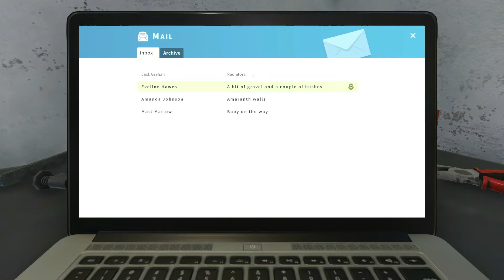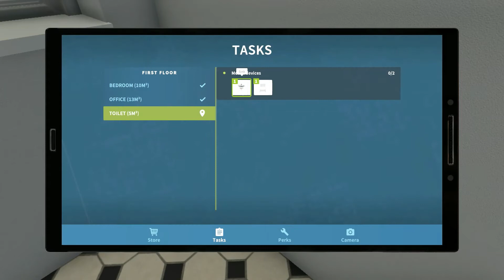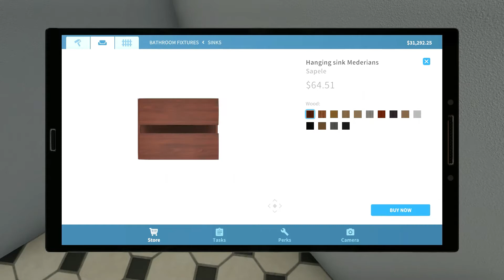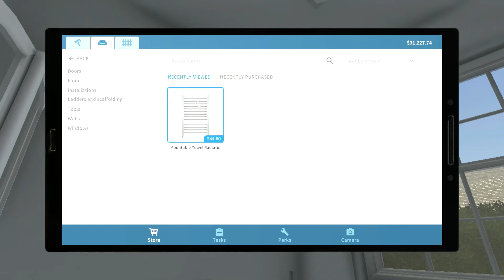House Flipper#3 Radiators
Another quick job for me. The house needs heating for the winter season, so installing radiators in some of the rooms is appropriate.